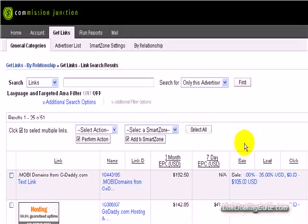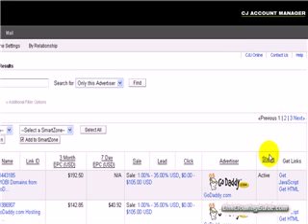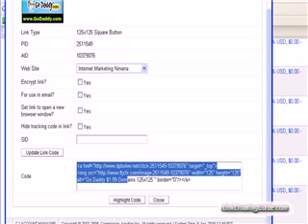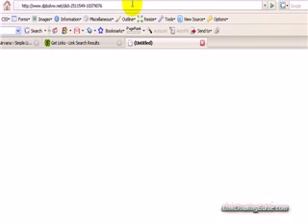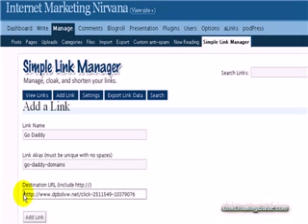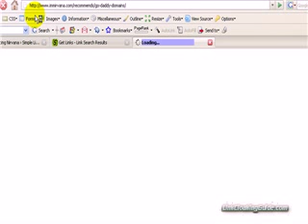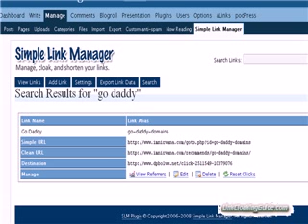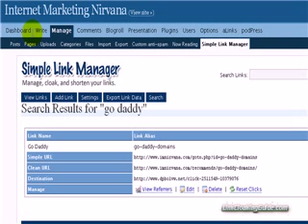Cloaking Commission Junction Affiliate Links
2017 UPDATE: info in this video is out of date. Best tool to cloak and link affiliate

Video demonstration of how to cloak Commission Junction (CJ) affiliate links.